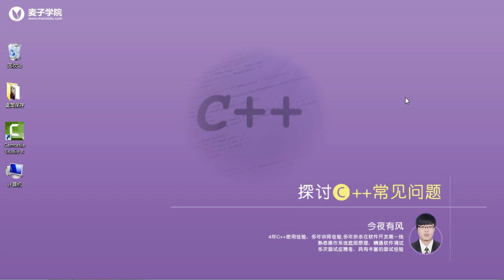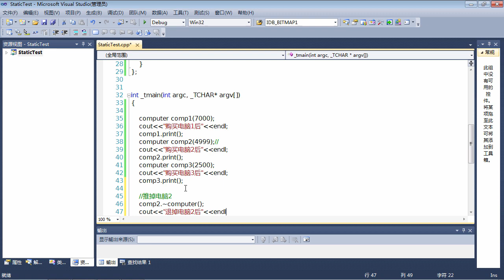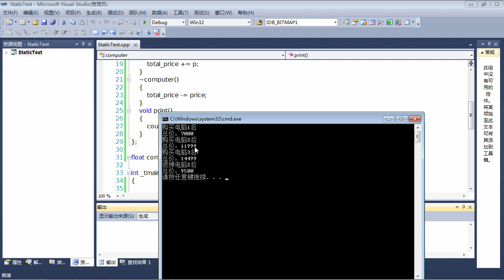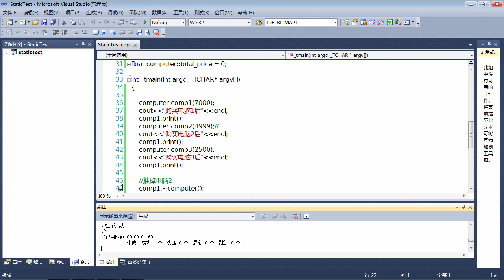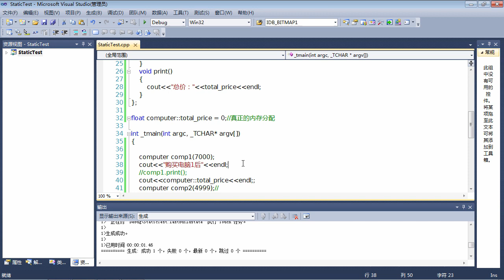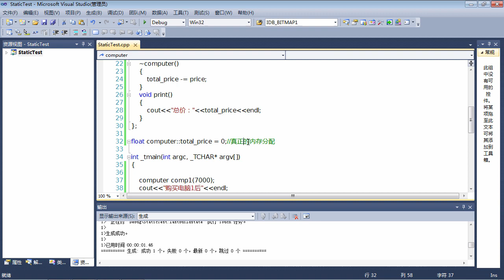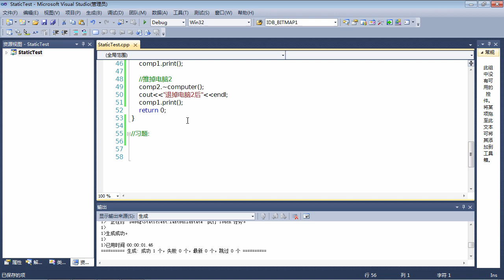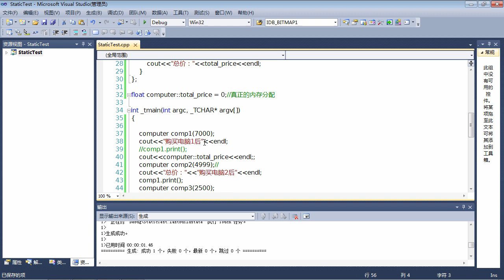C++面试题9 C++ static数据成员